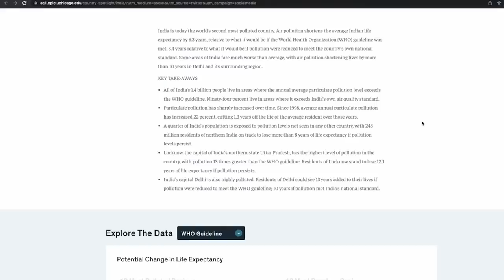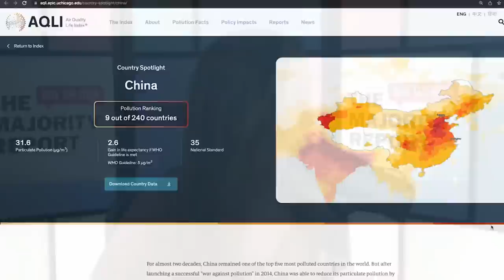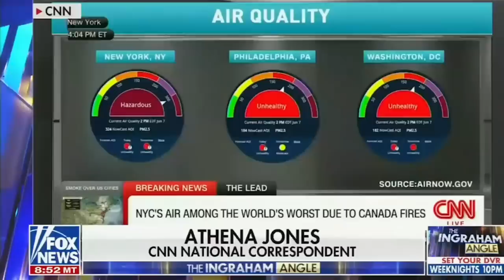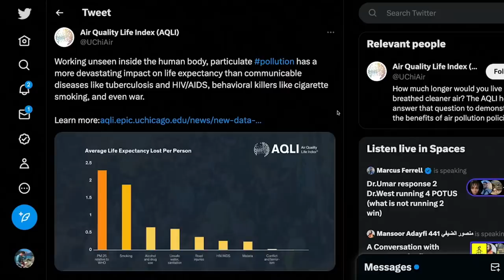Fox News Tells Viewers Smokey Air Is Not Dangerous